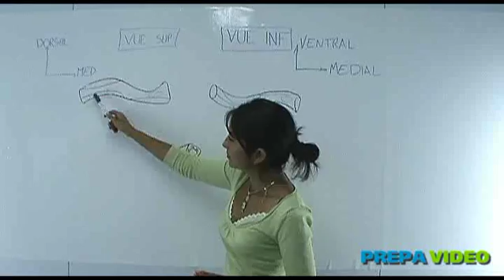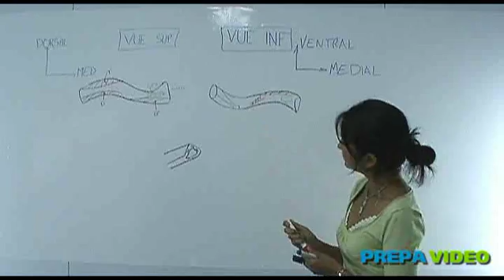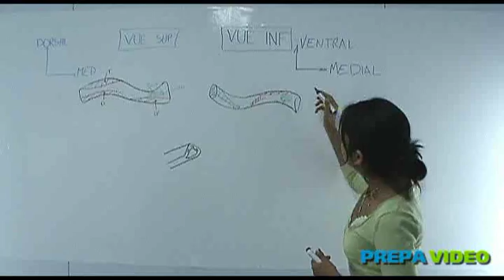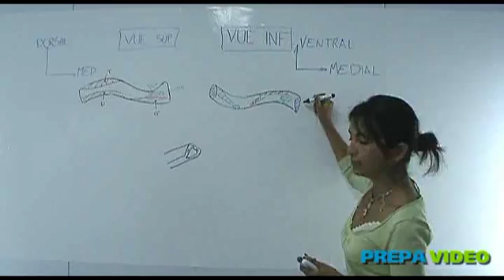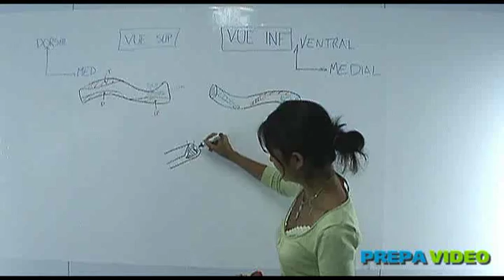anatomie cours d'ostéologie la clavicule - Membre supérieur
cours d'ostéologie de première année de médecine (L1 santé) portant sur la clavicule. Pour plus de vidéos rendez vous sur la chaine youtube prepavideo